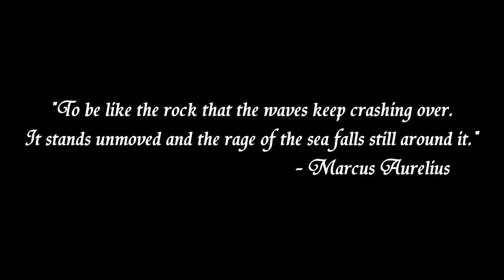Drewmatth - Master Taliyah vs Swain (Full Game with commentary)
► SONGS: -